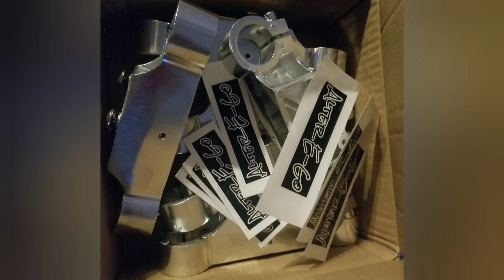50mph 48v Razor Mx dirt rocket Alter E-Go 5000w Alter E-Go FORKS electric pitbike DIY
FOR MUCH LESS than JUST A KIT.

YYTDC battery on ebay for 48v 14ah packs x2
ADD 5A CHARGERS x2

Love_happy shopping, on Ebay for VEVOR 2KW AND 3KW KITS  mention I SENT YOU.

Honda crf 50 body kit w TALL SEAT.
rsf wheels
zoom brakes.
40a breakers per pack
fox shox w REGEN shock mount
5000w 36mosfet 48v china controller

for FORKS AND SWINGARMS.